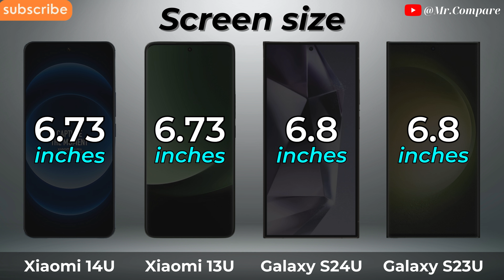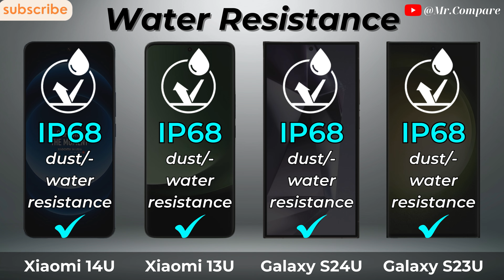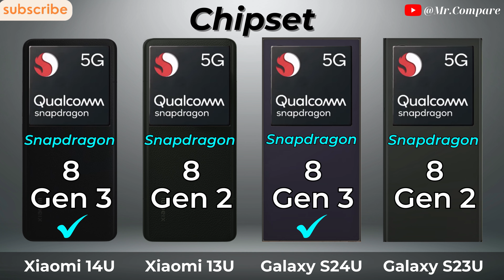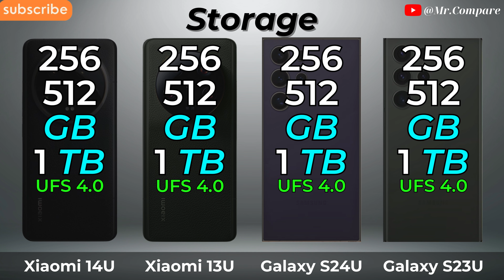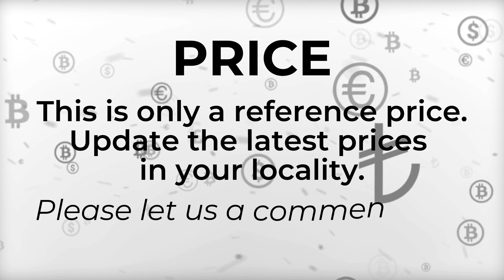Xiaomi 14 Ultra Vs Xiaomi 13 Ultra Vs Samsung S24 Ultra Vs Samsung S23 Ultra - Mr Compare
➡️ Video Content

0:00 - Introduce
0:09 - Design
0:47 - Display
2:06 - Camera
3:08 - Battery
3:27 - Flatform
4:13 - Conectivity
4:47 - Result & Price
5:08 - Thanks and End